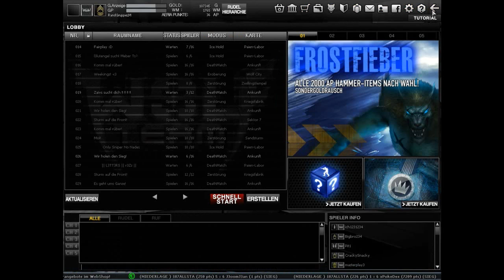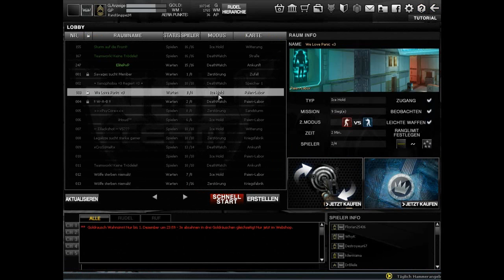Let's Play WolfTeam #26 Besser ist nicht gut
Mit jeden Spiel wird es besser (manchmal auch schlechter) aber allgemein läuft es bei den Aufnahmen immer recht flüssig.

Skype: shinigamixrglm

Mikrofon: the t.bone SC440
Computer: sihe Let's Player Forum

Aufnahmeprogramm: Bandicam
Codec: Lagarith
Schnitt-Renderprogramm: Camtasia Studeo 7
Codec:Camtasia